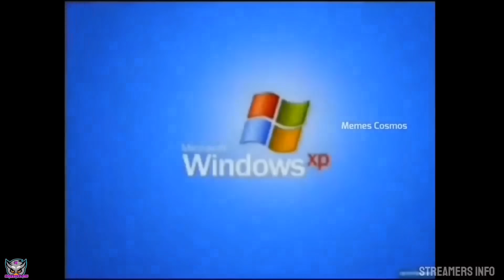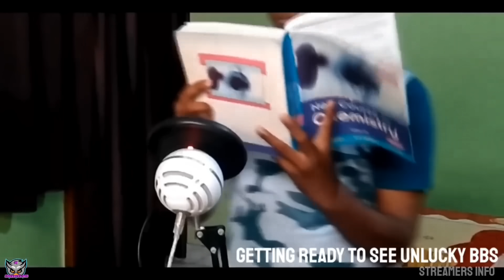BEST OF UNLUCKY MOMENTS in Minecraft 🔴 techno gamerz, bbs, mythpat, live Insaan, fleet, smartypie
BEST OF UNLUCKY MOMENTS in Minecraft 🔴 techno gamerz, bbs, mythpat, live Insaan, fleet, smartypie, bixu hu

Video credit -

HII
FRIENDS